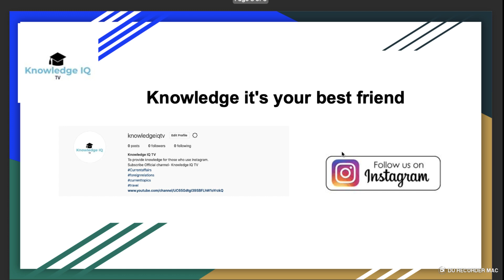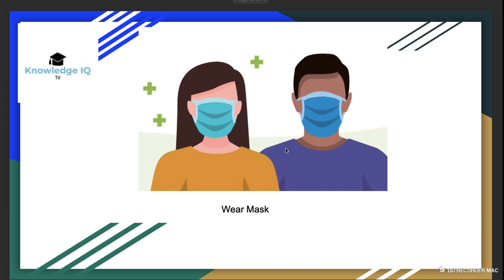UFBU is not doing anything for the retirees Pension Issue | RBI Model Pension